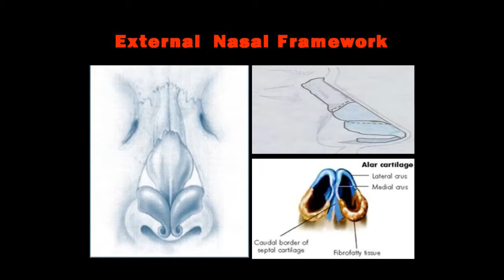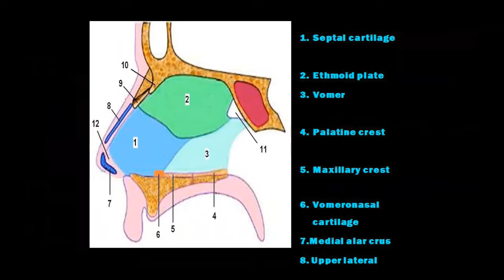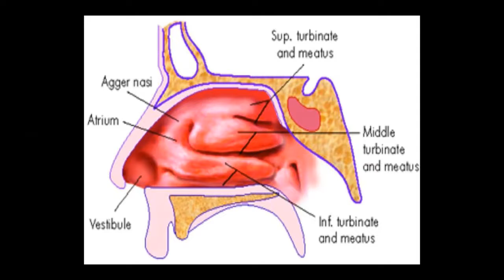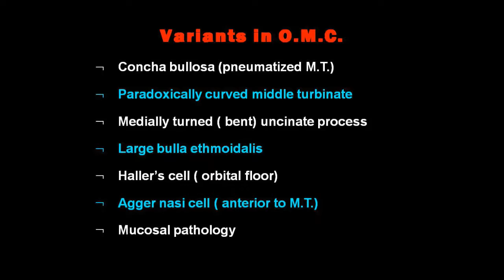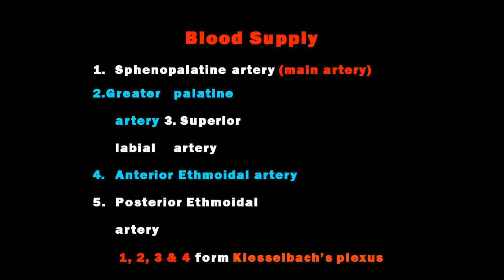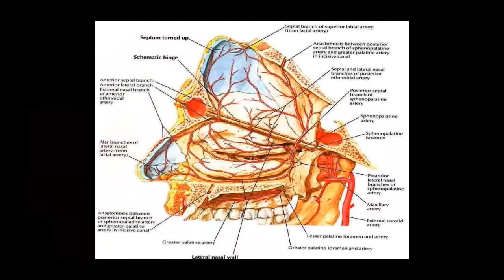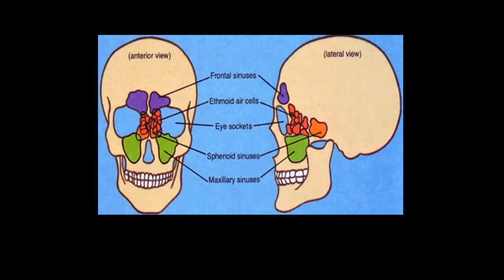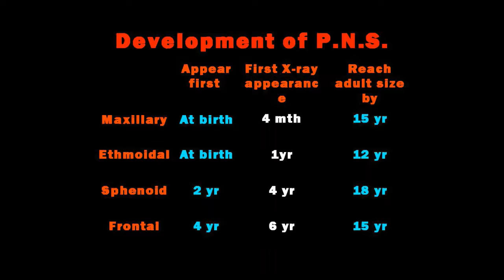Dr. Pushpa Sharma Topic:- Ana & Physio nose & PNS 28.07.20